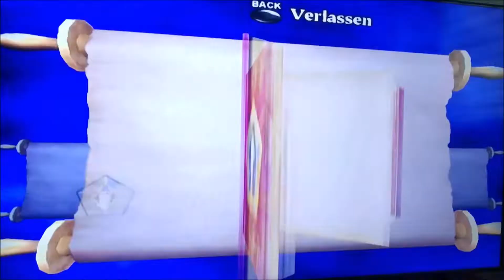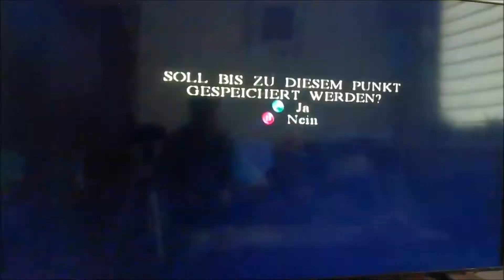WILLKOMMEN IM FUCHSBAU, HARRY!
1. ZERSTÖRE DAS GLAS MIT FLIPENDO
2. BESEITIGE DIE GNOMEN IN DER SCHEUNE
3. BESIEGE DIE WASCHMASCHINE IM SCHEUNENHOF
4. ENTGNOME DEN GARTEN MIT FRED UND GEORGE